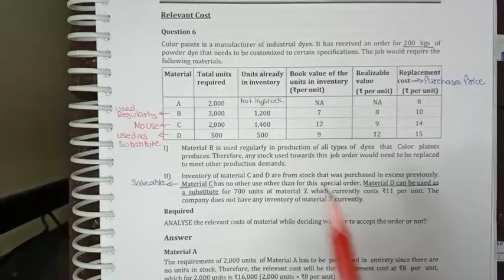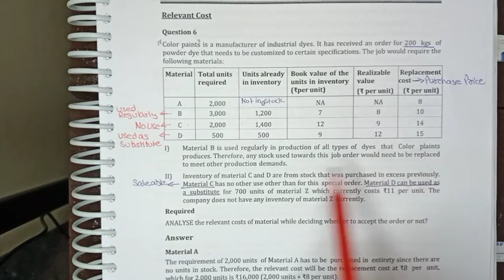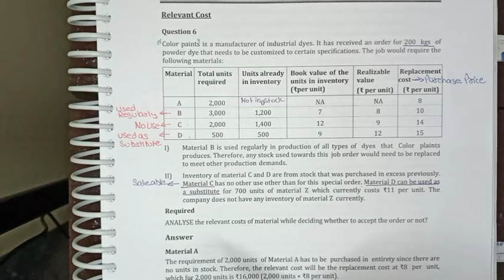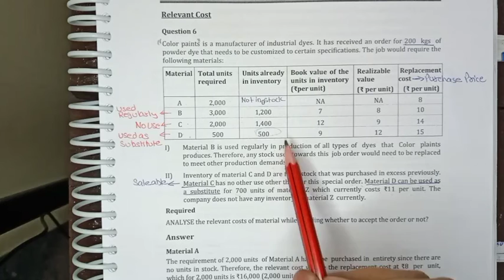A6 -Relevant Cost